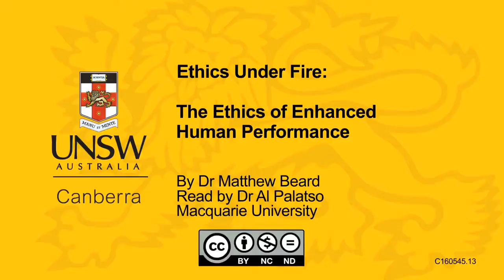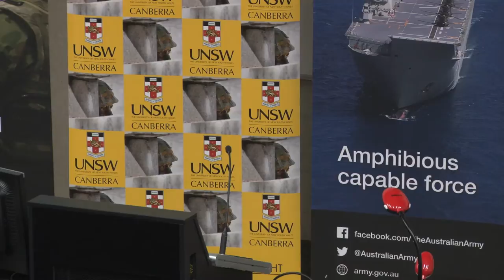The Ethics of Enhanced Human Performance Dr Matthew Beard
Ethics Under Fire: Issues and Challenges from Contemporary Conflict for the Australian Army

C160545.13